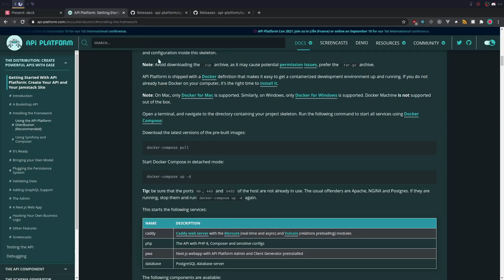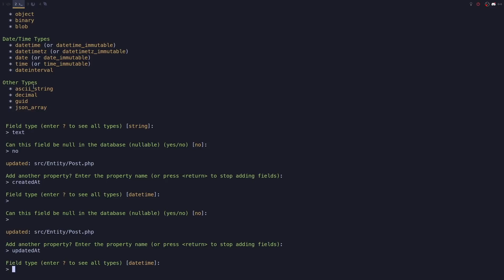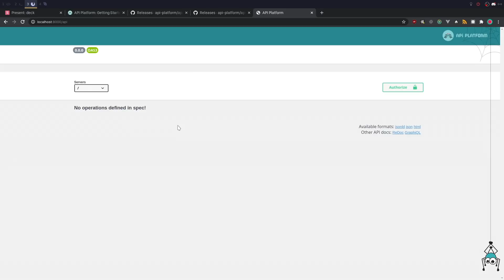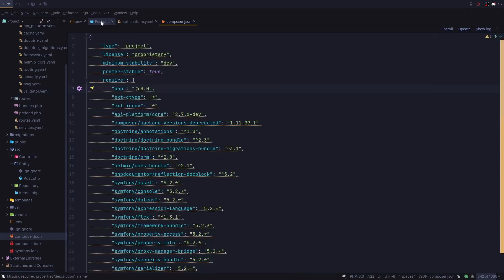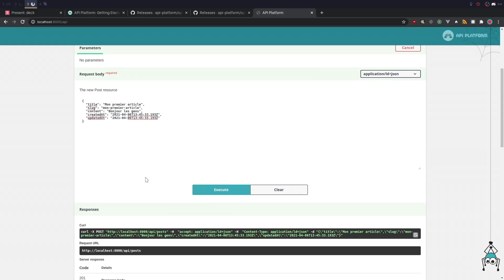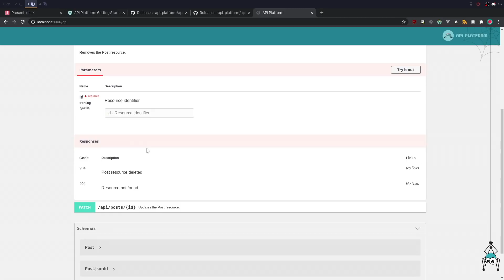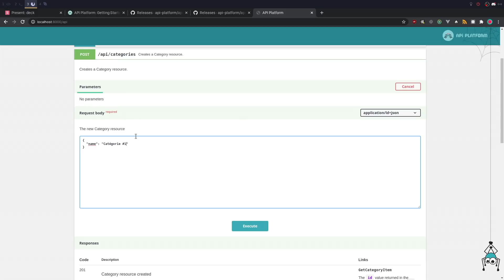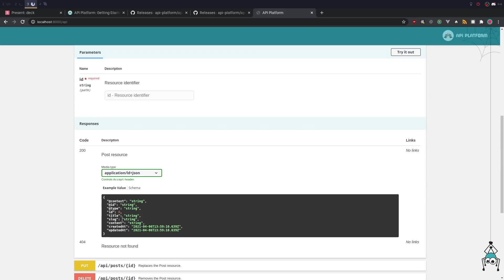Découverte d'API Platform : Premiers pas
Dans ce premier chapitre je vous propose de faire nos premiers pas avec API Platform et de découvrir son fonctionnement à travers la création de nos premiers points d'entrée.